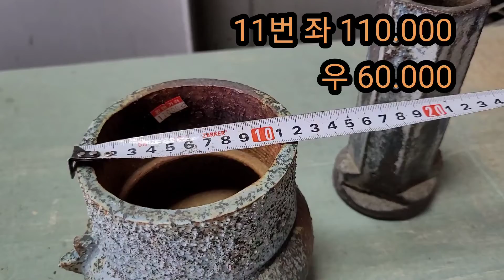토끼네화분4월14일 주문 010 8373 8959 바위솔화분 # 냥이분 # 도앤도분 구경하세요 5만이상 택비무료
전국택배가능
5만이하 택비4천요